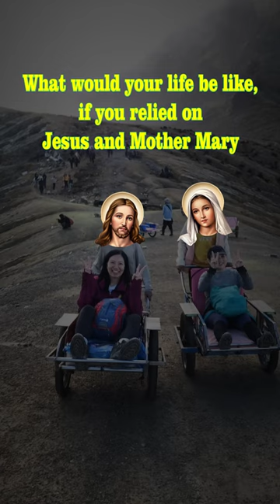Jesus Christ And Mama Mary Pray For Us, Amen 🙏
This video clip teaches us that our lives and feelings will be very happy if we always receive encouragement from the Lord Jesus and Mother Mary.

The Lord Jesus blesses us always and Mother Mary prays for us always,